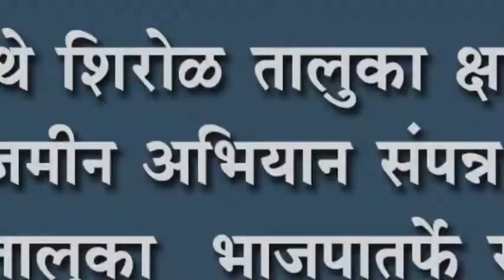यड्राव येथे शिरोळ तालुका क्षारपडमुक्त जमीन अभियान संपन्न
यड्राव येथे शिरोळ तालुका क्षारपडमुक्त जमीन अभियान संपन्न : शिरोळ तालुका  भाजपातर्फे राबवण्यात आला उपक्रम